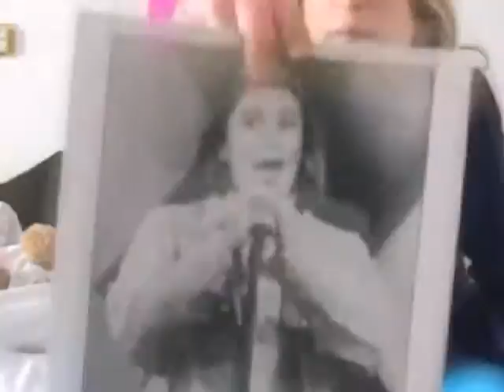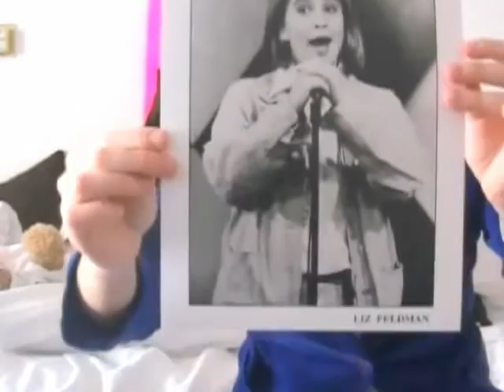AfterEllen and Liz Feldman